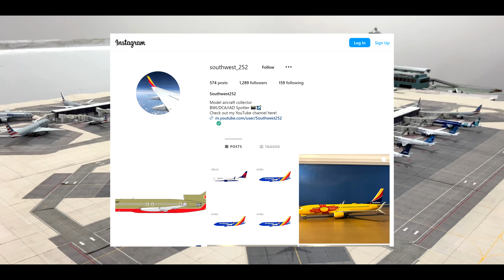Northern Virginia International Airport (KNRV) Update #107 (October 2024)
Northern Virginia International Airport (KNRV) is my fictional 1/400 scale model airport with over 100 gates with destinations all over the world! This video features over one hundred models from companies such as Gemini Jets, NG Models, JC Wings, and more!

If you would like a subscriber route with my airport, please READ BELOW and then either direct message me on Instagram (including your YouTube channel name) or comment below your airport, the airline, and the aircraft type.

For your viewing pleasure, this video is available in 2160p 4K 60 fps.

The requirements are to keep the updates as realistic as possible. However, due to the fact that I have to record many airport updates in advance, the soonest I can start new routes in my videos is August 2025.

Requirements:
-  Only aircraft that are listed below are available for routes.
-  I am happy to send an aircraft to any realistic or fictional airport, but please choose an airline/aircraft that would be appropriate for the route.
-  All foreign airlines (to the United States) can only be sent back to their country of origin.
-  Most, but not all, narrowbody aircraft of US-based airlines are for domestic flights only, but if you would like an international flight (with the destination in close proximity to the US) on one of those narrowbodies, please ask.
-  All widebody aircraft of US-based airlines are for long haul international flights only.
-  I will only take routes based on airline and aircraft type, NOT by livery.

I will be happy to start a route on any of following aircraft below as long as the requirements mentioned above are met:

Aer Lingus A321neo
AeroMexico 737-800
Air France 777-300
Alaska 737-800
Alaska 737-900/MAX 9
Allegiant A320
American A319
American A320
American A321/A321neo
American 737-800/MAX 8
American 777-200
American 777-300
American 787-8
American 787-9
American Eagle CRJ-700
American Eagle CRJ-900
American Eagle E175
Avelo 737-800
Breeze A220-300
British Airways A350-1000/A380/787-10
Copa 737-800
Delta A220-300
Delta A321/A321neo
Delta A330-300
Delta A330-900
Delta A350-900
Delta 737-800
Delta 737-900
Delta Connection E170
Delta Connection CRJ-900
Emirates A380
Frontier A320neo
Icelandair 737 MAX 8
ITA Airways A350-900
JetBlue A220-300
JetBlue A320
JetBlue A321/A321neo
KLM 787-9
Lufthansa A330-300
Qatar A350-900
Southwest 737-700
Southwest 737-800/MAX 8
Spirit A320neo
Sun Country 737-800
United 737-700
United 737-800/MAX 8
United 737-900/MAX 9
United 777-300
United 787-9
United 787-10
United Express CRJ-550
United Express E175
Virgin Atlantic A330-300
WestJet 737 MAX 8

If the aircraft you would like to start a route with is not listed above, then there is no route available for that aircraft.